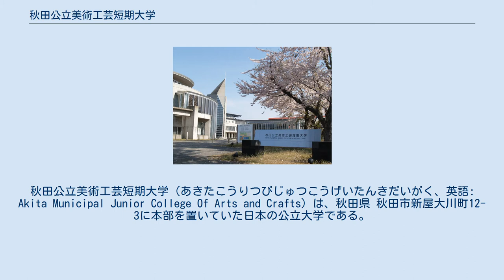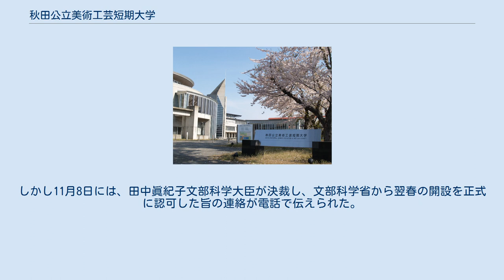秋田公立美術工芸短期大学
日本の公立短期大学_(廃止)
秋田県の大学_(廃止)
秋田公立美術工芸短期大学（あきたこうりつびじゅつこうげいたんきだいがく、英語: Akita Municipal Junior College Of Arts and Crafts）は、秋田県 秋田市新屋大川町12-3に本部を置いていた日本の公立大学である。
1995年に設置され、2015年に廃止された。
大学の略称は美短。
 秋田公立美術工芸短期大学は、秋田県秋田市内にあった日本の公立短期大学。
芸術系2学科からなる。
 法人化以前の設置者は、秋田市であった。
前身の秋田市立美術工芸専門学校が短期大学へ移行した際に、男鹿市・潟上市および南秋田郡に属する全町村で構成される組合立となり、その後秋田市単独の設置となった。
 2013年に、当短期大学を母体として4年制の秋田公立美術大学を開学、これにともなう経過措置として公立大学法人秋田公立美術大学が短期大学の設置者、運営者も兼ねた。
当短期大学は秋田公立美術大学開学に先立つ2012年度をもって学生の募集を停止しており、在籍する学生が卒業するまでの期間存置され、2015年10月30日をもって閉学した。
 秋田公立美術工芸短期大学は、秋田という伝統工芸が盛んな土地の特色を生かした教育、2年という短期間ながら広く密度の濃いカリキュラムが特徴とされていた。
工芸美術学科では木材工芸、漆工芸、金属工芸（彫金・鋳金）、染織（織・染色）、窯芸（ガラス・陶芸）、絵画の9コースによって構成されている。
産業デザイン学科では、コマースメディアデザイン領域、デザインサイエンス領域の2コースにより構成。
2006年に現在のコースに改変、それ以前は視覚伝達デザイン、生産デザイン、環境デザインの3コース構成。
 学科 専攻科 学科課程卒業後に、さらに1年間専門的な教育を受けることが出来る。
入学試験あり。
大学評価・学位授与機構による認定専攻科では無い。
 別科 附属機関 秋田公立美術工芸短期大学のクラブ活動は、文化系のサークル団体が多いのが特徴で、一部紹介すると以下のものがある。
 秋田公立美術工芸短期大学の学園祭は「ももさだ祭」と呼ばれている。
 本短大のキャンパスは、通商産業省より「平成9年度グッド・デザイン施設認定証」、社団法人建築業協会より「第39回建築業協会賞」、社団法人公共建築協会より第7回公共建築賞優秀賞をそれぞれ受賞している。
使用施設は以下の通りとなっている。
 短大を設置する自治体の一つである秋田市では、平成25年4月を目標に（仮称）「秋田公立美術大学」への移行を計画、文部科学省に設置申請を行い、大学設置・学校法人審議会により2013年4月の認可答申が出されていたが、田中眞紀子文部科学大臣は大学新設を認めない意向を示した。
しかし11月8日には、田中眞紀子文部科学大臣が決裁し、文部科学省から翌春の開設を正式に認可した旨の連絡が電話で伝えられた。